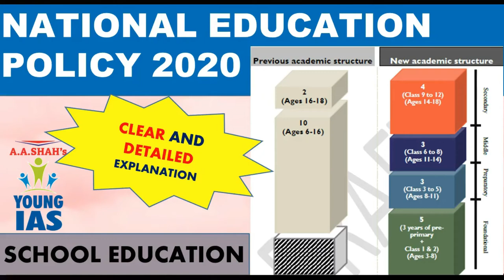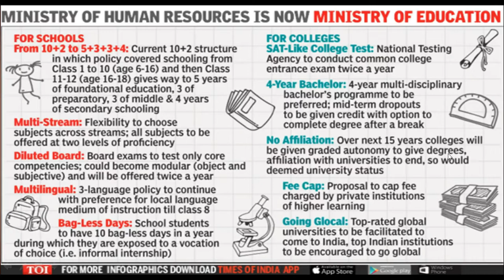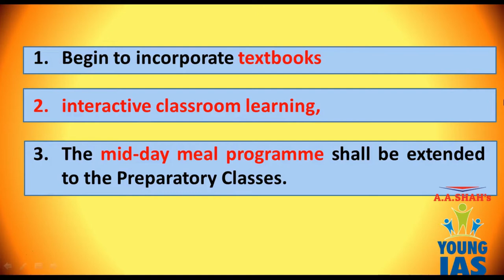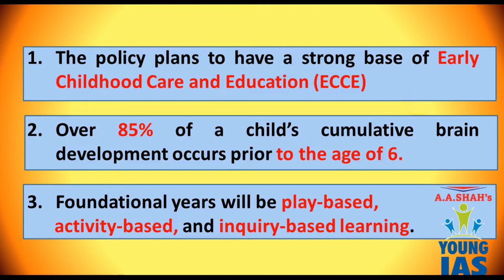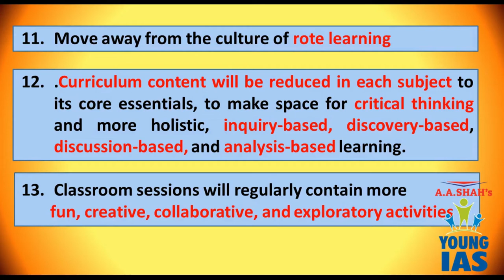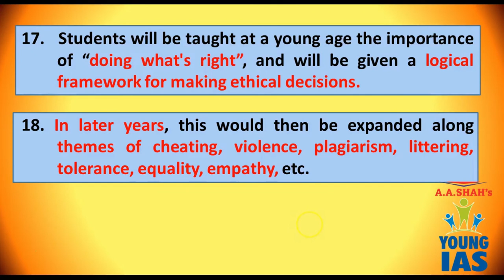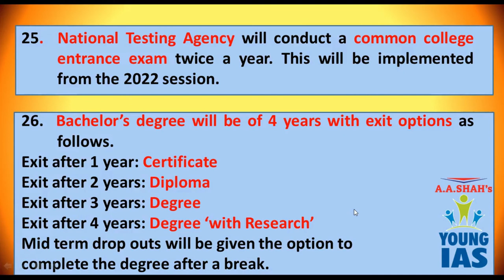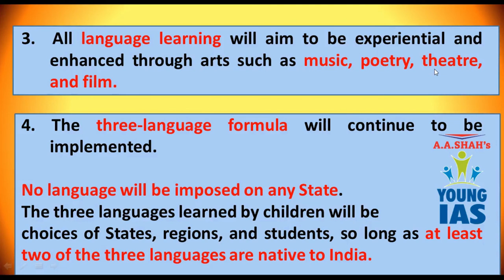New Education Policy 2020 | Key Takeaways | NEP 2020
The new National Education Policy (NEP), approved by the Union Cabinet on Wednesday, focuses on overhauling the school curriculum, with “reformed” Board exams, a reduction in the syllabus to retain “core essentials” and thrust on “experiential learning and critical thinking”.

Deep Analysis of the National Education Policy